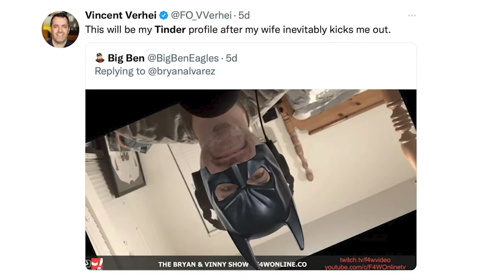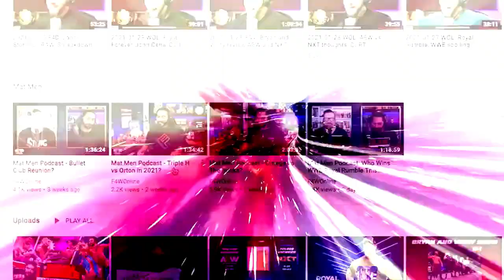CM Punk isn't going back to AEW: Wrestling Observer Live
Mike Sempervive discusses the latest with the CM Punk/Elite fight and investigation, including new information from this week's Observer Newsletter. [October 28, 2022]